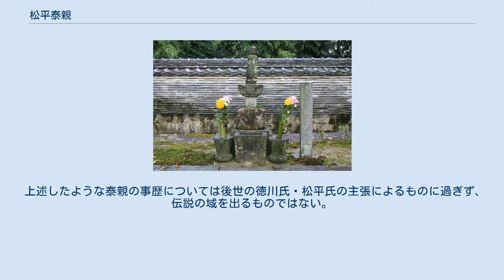松平泰親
松平 泰親（まつだいら やすちか）は、室町時代初期（14世紀後半から15世紀初め頃）の三河国の松平氏の第2代当主とされる人物。
 新井白石の『藩翰譜』や『寛政重修諸家譜』などには、松平親氏の嫡子として生まれ、異母兄は酒井広親とする系譜が記されている。
泰親の息子としては信広、信光がいるとする。
 しかし泰親は松平氏初代の親氏の叔父か弟ともいわれる。
「徳川家譜」（『好古類纂』収録）によれば、泰親は親氏の弟で父を得川親季、その子には益親、久親があり、甥の信光を養子にしたと伝える。
また『寛永諸家系図伝』・『寛政重修諸家譜』によれば、益親・久親のほかに守久、家弘があるとされる。
 愛知県岡崎市鴨田町の大樹寺内にある松平八代墓の松平泰親の墓 （2019年11月） 親氏が松平郷（愛知県豊田市松平町）に郷敷城を築き、近隣の諸領主の平定に乗り出すと、泰親は親氏を助けて活躍した。
 親氏の死後、家督を継承して松平氏を近隣十数か村を領有する有力国人領主に成長させた。
松平氏が額田郡岩津（現在の岡崎市北部地域岩津町。松平郷からは低い山を越えた南）を占領し、西三河の平野部に初めて進出したのは泰親（または信光）の時代とされる。
 泰親の後を継いだ信光（実際は親氏の子とされる）が岩津松平家を継承し、岩津に居城を移して本格的に西三河平野部を平定していった。
一方、松平郷は信光の兄・太郎左衛門信広（これも親氏の子とされる）が継承し、松平郷松平家の祖となった。
 上述したような泰親の事歴については後世の徳川氏・松平氏の主張によるものに過ぎず、伝説の域を出るものではない。
松平氏創業の二代、親氏と泰親は同時代の史料にその名を見出すことが出来ず、実在を疑われてもいる。